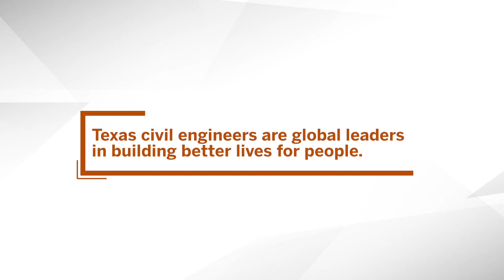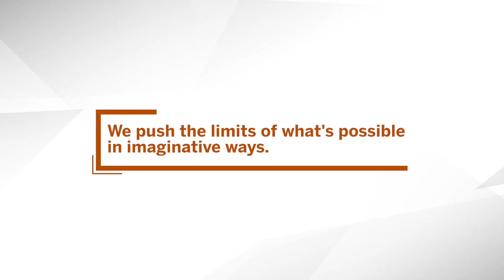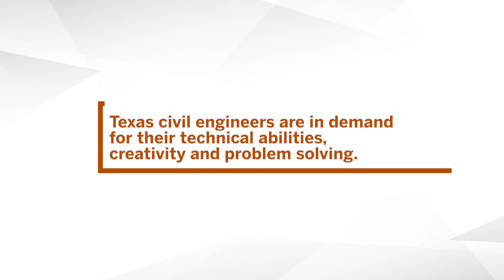Texas Civil Engineering: Changing the World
The civil engineering program in the Cockrell School of Engineering at The University of Texas at Austin offers students a variety of real-world, hands-on opportunities that explore all aspects of civil engineering — designing systems that bring clean water to people, developing materials that reduce our carbon footprint, improving and evolving transportation and protecting people from natural disasters. As a Texas Civil Engineering student, you will gain the necessary skills to become an engineer while surrounded by a supportive and collaborative community.